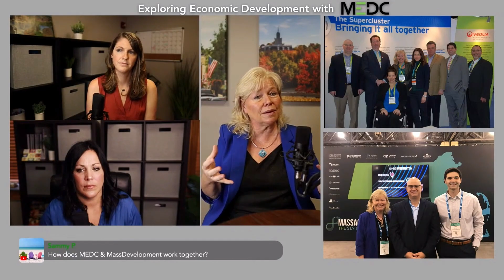Celebrating 10 Episode of ExploringEconomicDevelopment with MEDC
Be sure to catch us LIVE at 10:00am on the 1st and 3rd Wednesday of every month!
You can also find all of our preview episodes right here on YouTube:

MEDC is dedicated to promoting, supporting and guiding MarlboroughMA businesses!
 Please let us know how we can serve you.

MEDC is dedicated to working closely with all businesses wishing to locate or expand their current facilities in our city. We provide free and fair guidance and resources to support your investment decisions.